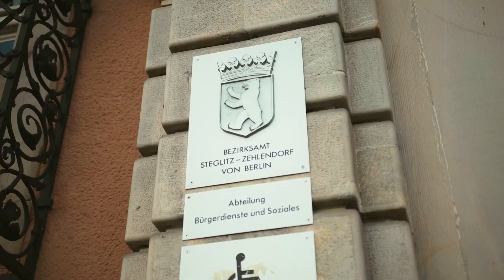Bürgeramt/Bezirksamt! В чем разница? Elina in Germany- Сезон 2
Проект Elina in Germany 🇩🇪 общественным объединением творческих людей Social Visio - Verein für Integration und Kommunikation e.V. при поддержке Integrationsfonds Steglitz-Zehlendorf в Берлине.